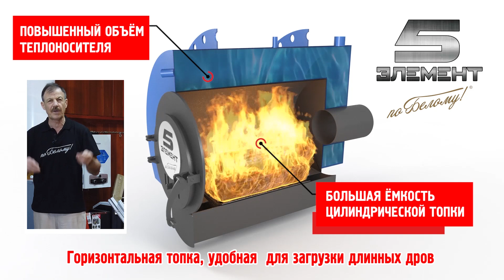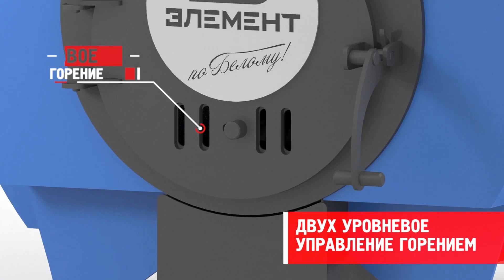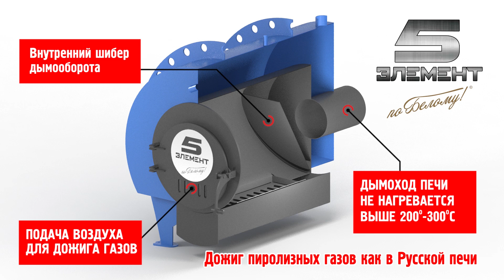Новый котел на дровах. Казак 5 элемент По Белому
В нашей стране дрова являются очень популярным топливом и, поэтому, идя на встречу пожеланиям наших клиентов мы разработали очень эффективный, надежный и, немаловажно, недорогой котел на дровах Казак 5 элемент По Белому.
Оказать помощь новым разработкам сберкарта 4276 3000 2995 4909